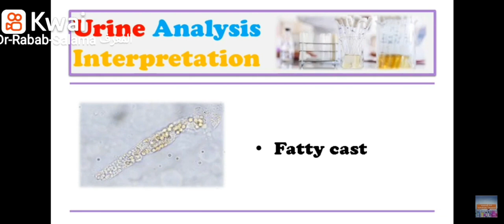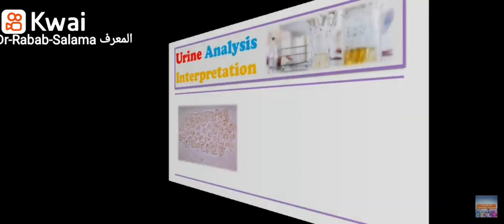Urine Casts - Test Yourself